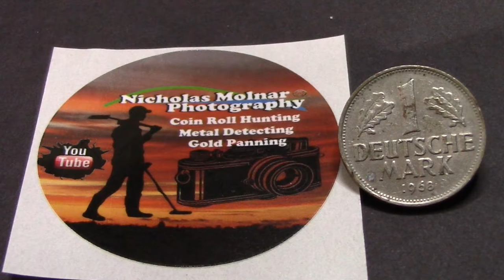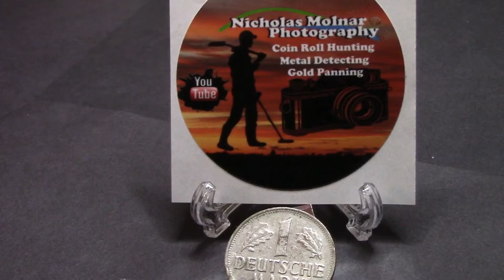1968 One Deutsche Mark Germany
1968 One Deutsche Mark Germany Found well Coin Roll Hunting!